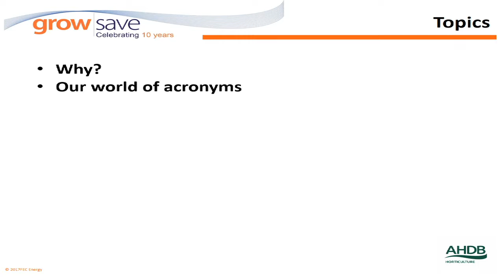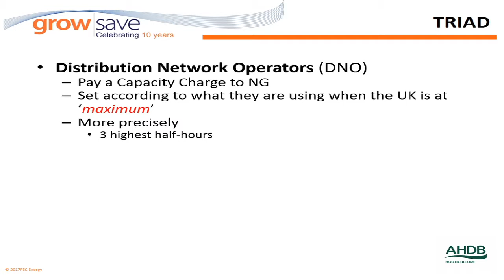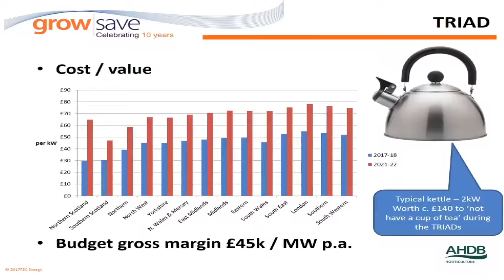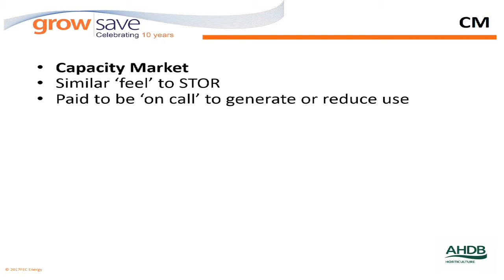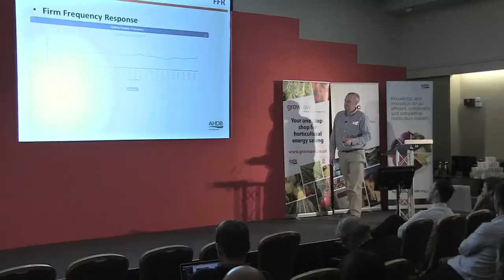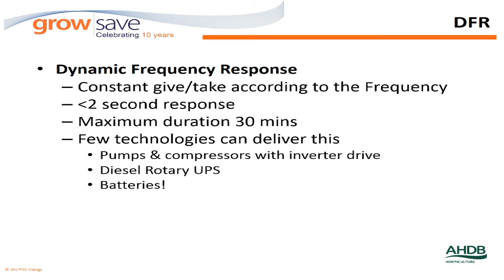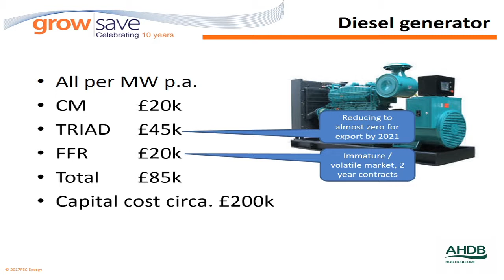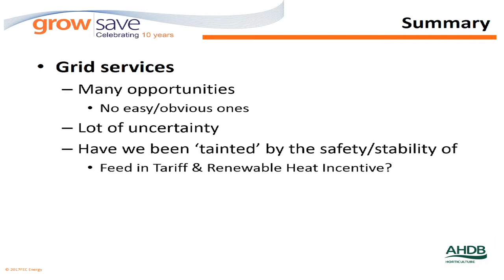Making the grid work for you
Tim Pratt, FEC Energy